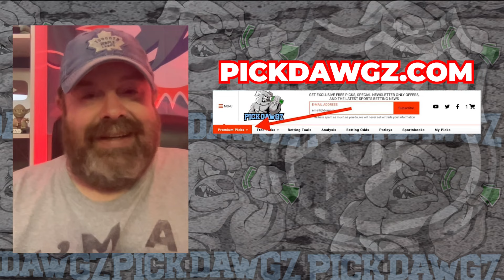Dallas Stars vs Minnesota Wild 1/10/24 NHL Free Pick | NHL Betting Tips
The Minnesota Wild face the Dallas Stars in Wednesday's NHL action. Get Rodd's NHL Pick and Prediction for this game.